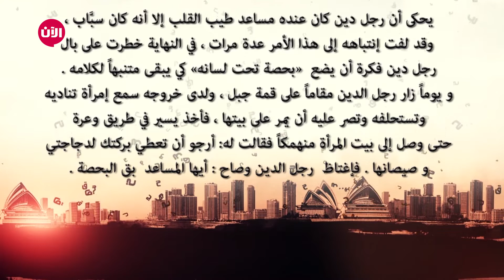أصلا وفصلا - الحلقة 16: "الضرة مرة ولو كانت جرة"